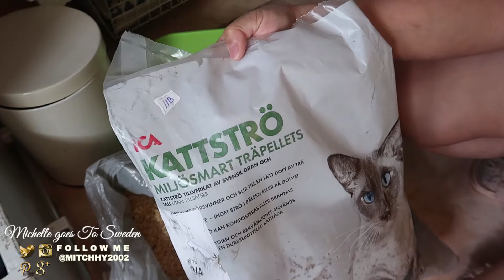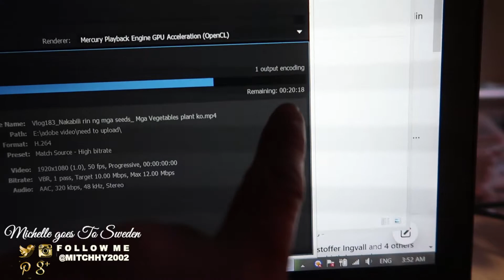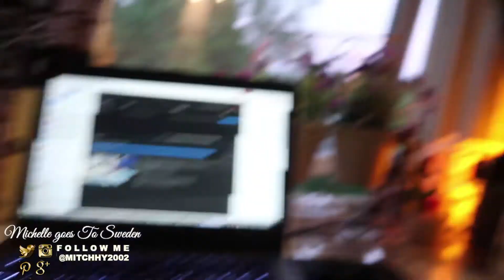BEST CAT LITTER - PEEWEE | ICA Träpellets Kattströ | PINAY in Sweden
Sharing you what cat litter i use for my pet bruno. I use Peewee cat litter pellets/ ICA kattströ at sobrang maganda sxa. Sanayin nyo ang yung alaga nyo sa pellets by mixing it on their regular sand litter box then each day, gradually add more pine pellets while reducing their normal sand litter bsta trial and error lang and once they get use to it nako wala na ang amoy panghi. LOL!

vensktillverkat, ekologiskt, billigt och miljövänligt kattströ

I would be happy to read it all ..XOXO💋